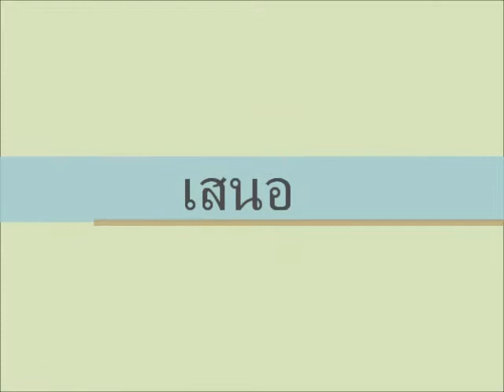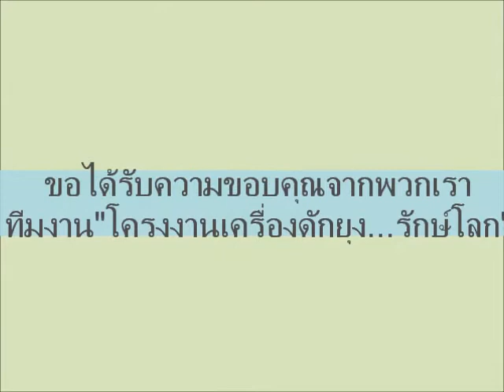โครงงาน กับดักยุงรักษ์โลก